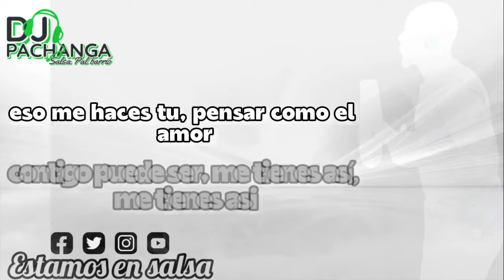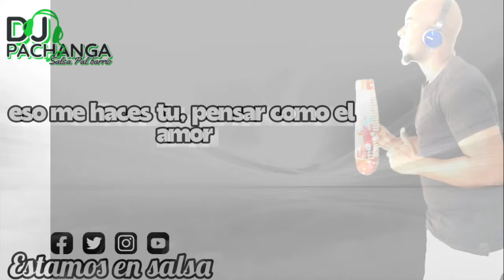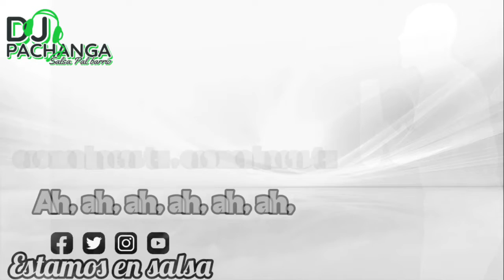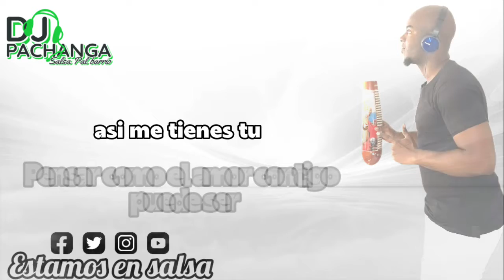olvidarla - lebron brothers + Letra Un Tal Pachanga